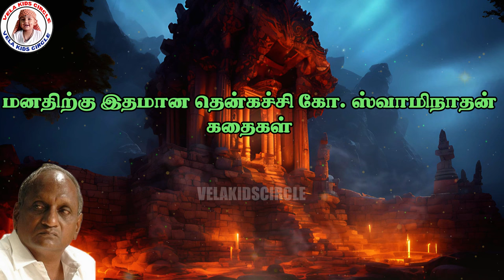மனதிற்கு இதமான தென்கச்சி கோ. ஸ்வாமிநாதன் கதைகள் | DEEPSLEEPSTORIES